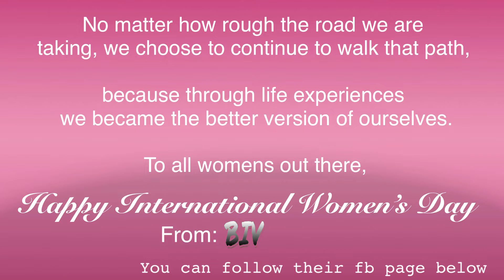Happy International Women’s Day | BIV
Happy to be part of yearly program of PINK CARAVAN

Don't forget to like, share and subscribe to my YouTube channel and hit the bell button so you will be notified whenever we upload new video, give thumb up if you enjoyed and comment down below what videos you want to see next.